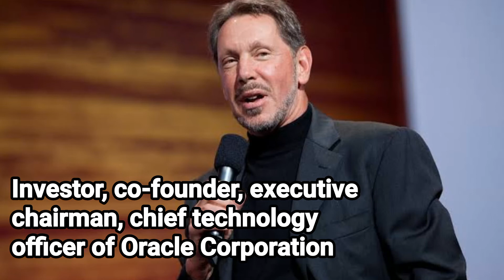Top 10 Richest People in the World 2021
top 20 world richest man in the world
all time world richest man in the world
top ten world richest man in the world
would pablo escobar be the richest man in world
world no 1 richest man in the world
can elon musk become the richest man in the world
can you tell me the richest man in the world
can you become the richest man in the world
can richest man in the world
what can the richest man in the world buy
salary of elon musk
why is bill gates the richest man in the world
why is elon musk the richest man in the world
why jeff bezos is the richest man in the world
why is jeff bezos not the richest man in the world
why is the richest man in the world
why ratan tata is not the richest man in the world
why is elon musk not the richest man in the world
why did elon musk become the richest man in the world
why is elon musk now the richest man in the world
mark zuckerberg is the founder of facebook and the fourth richest man in the world why
what is the richest man in the world worth
jeff bezos is he the richest man in the world
jeff bezos became richest man in the world
jeff bezos is not the richest man in the world
jeff richest man in the world
jeff bezos is no longer the richest man in the world
richest man in the world net worth in rupees
richest man in the world net worth in naira
richest man in the world not on forbes
richest man in the world net
richest man in the world by year
how did the richest man in the world become rich
who is really the richest man in the world
will elon musk be the richest man in the world
who will be the next richest man in the world
in a post apocalyptic world i will become the richest man ever
what is the net worth of elon musk
who is the richest man in the earth
who is actually the richest man in the world
who's the richest man in the world
richest man in the world whose grandson was kidnapped
how did elon musk become the second richest man in the world
how did bernard arnault became the richest man in the world
how did john d. rockefeller became the richest man in the world
what year did bill gates became the richest man in the world
what date did elon musk become the richest man in the world
how did elon musk just become the richest man in the world
youngest richest man in the world
youngest richest man in the world 2021
mukesh ambani richest man in the world in which year
how many years was bill gates the richest man in the world
top 10 youngest richest man in the world
was pablo escobar the richest man in the world
was howard hughes the richest man in the world
was elon musk the richest man in the world
was bill gates the richest man in the world
was howard hughes ever the richest man in the world
was elon musk ever the richest man in the world
was ambani the richest man in the world
was andrew carnegie the richest man in the world
was gaddafi the richest man in the world
was steve jobs the richest man in the world
was warren buffett ever the richest man in the world
was bill gates ever the richest man in the world
was michael jackson the richest man in the world
was henry ford the richest man in the world
current richest man in the world
current top 10 richest man in the world